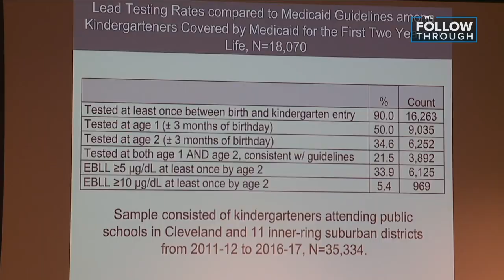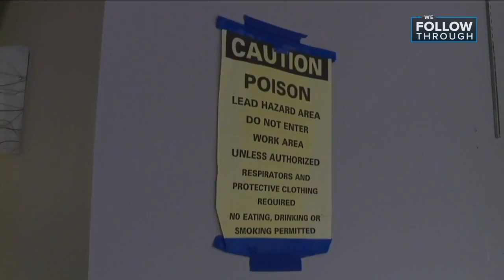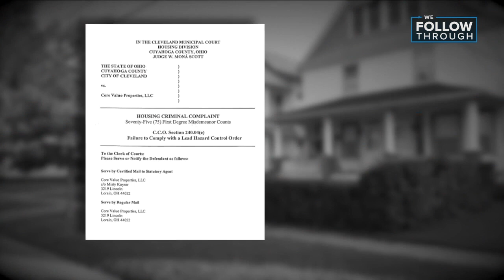CLE Lead Safe compliance slowing according to Case Western study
Erika Jarvis of Cleveland, who was lead poisoned at the age of four, reacted to the latest Case Western Reserve University report showing the city lead safe program may be stalling.